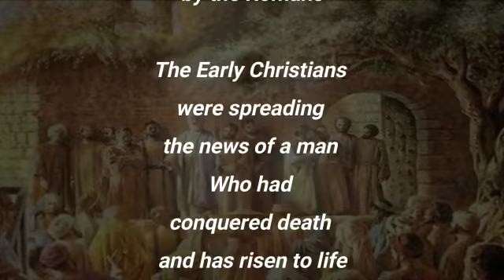FOR ALL TO SEE